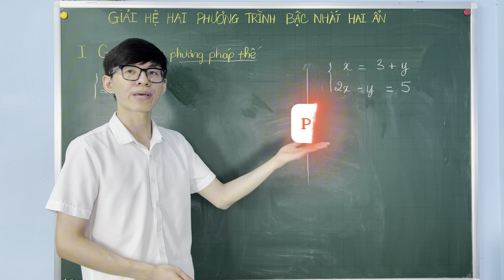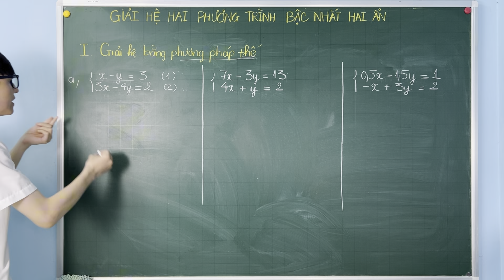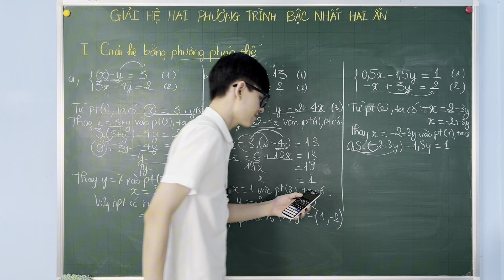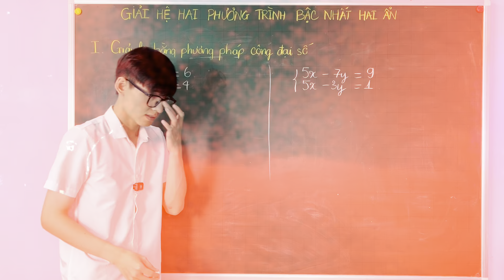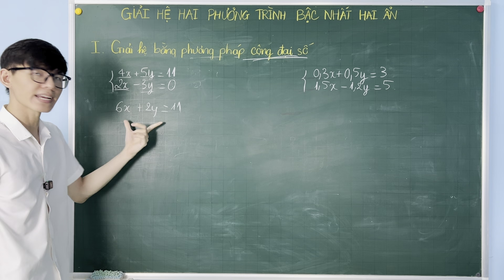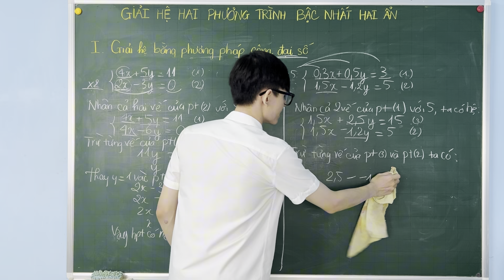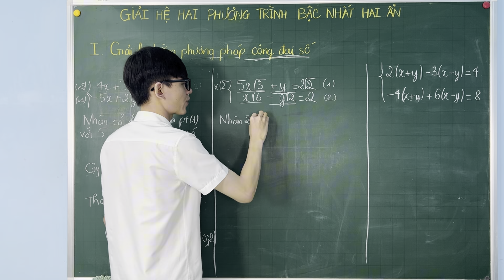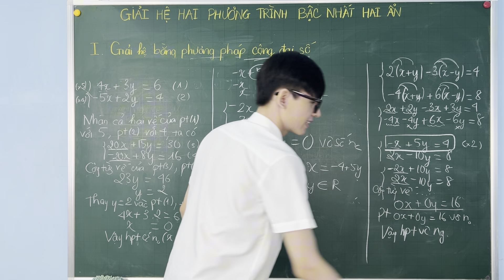Toán 9| Bài 3 ( Chương trình mới ) : Giải Hệ Phương Trình Bậc Nhất Hai Ẩn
0:00 Mở đầu
0:40 Phương Pháp thế
36:55 Phương Pháp Cộng Đại Số